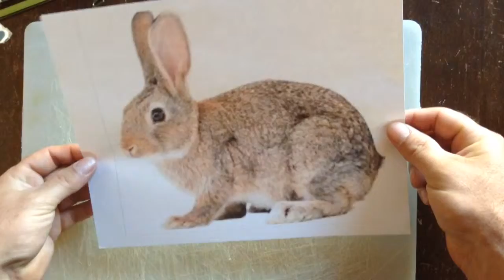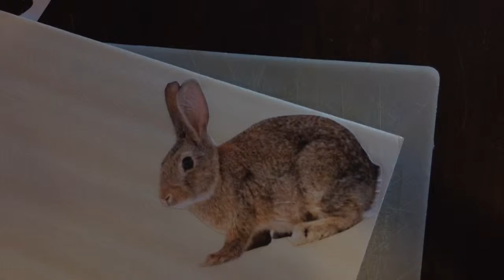Blow dart target